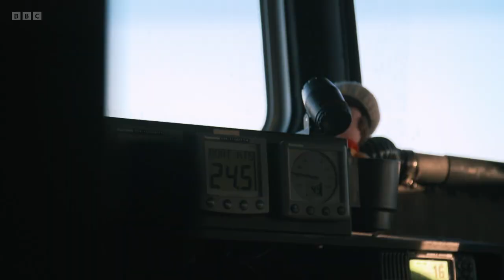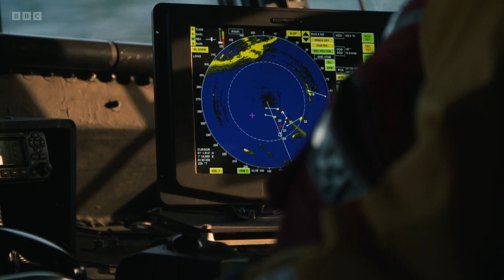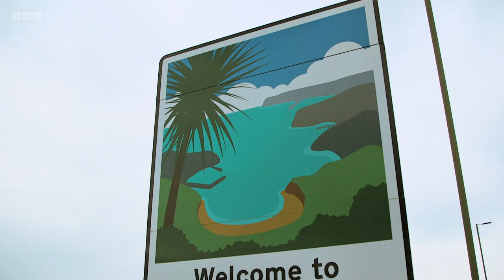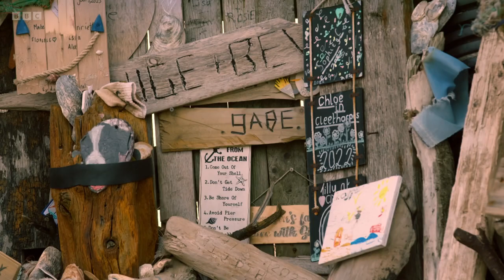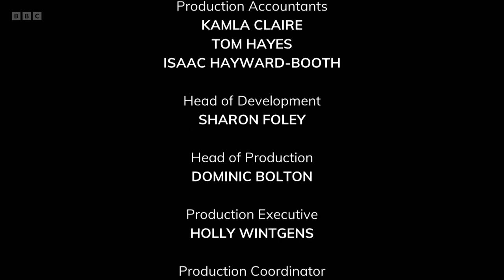Saving Lives at Sea S08E06 - Family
In Torbay, Devon, a yacht has sent out a mayday, meaning the lives of the six crew on board are in grave and imminent danger.